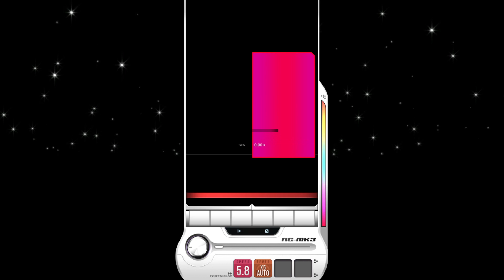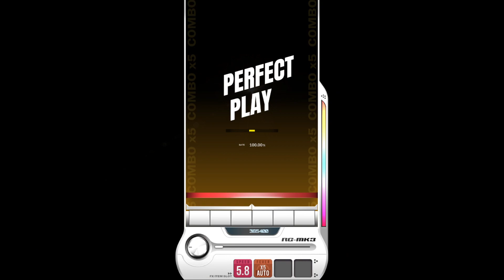【DJMAX RESPECT V】 Leave me alone 8B SC 100% (Lv. 11)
DJMAX RESPECT V - DJMAX Portable 3 DLC Pack